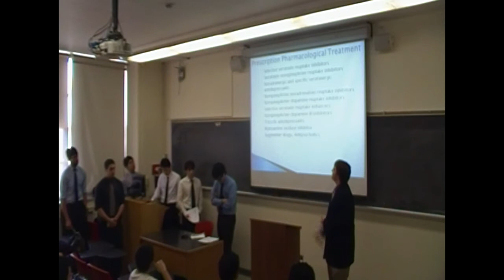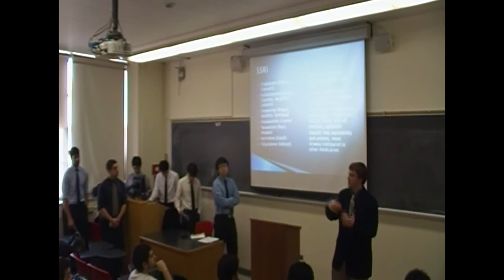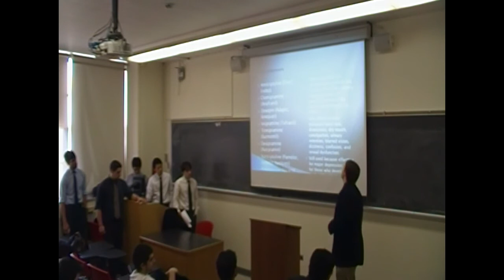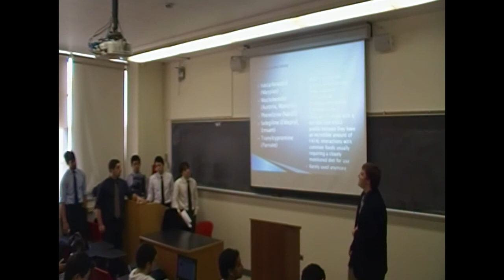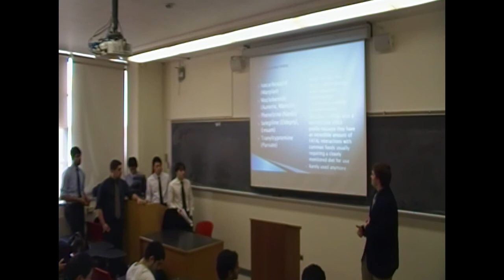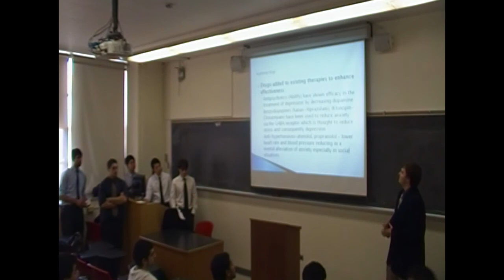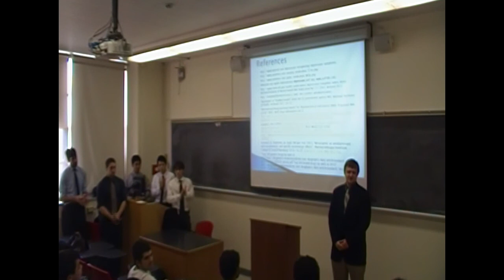Depression Presentation (Part 2) Phi Delta Chi - Beta Alpha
The Beta Alpha chapter of the professional pharmacy fraternity, Phi Delta Chi, at St. John's University, presents Depression.

Special thanks to Steven Pak and Peter Wirkowski for presenting this.

Free intro template from
SonyVegasPro1